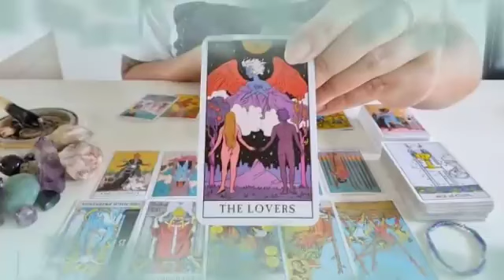تاروت برج العذراء من 13 إلى 20 يوليو 2024 ✨ الحبيب يتخلى عن حياته😲واضع خطة من اجلك😍و هذا هو قراره👰